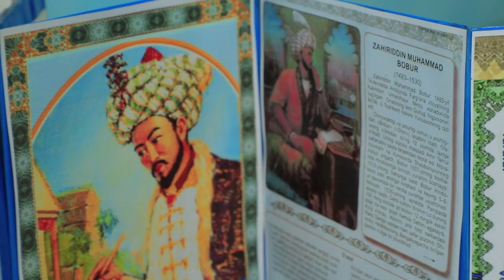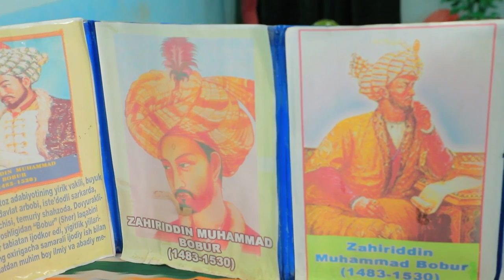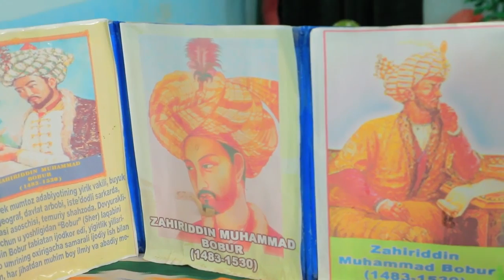16-sonli IDUM Z.M.Bobur tavalludiga bag'ishlangan tadbirdan lavha.